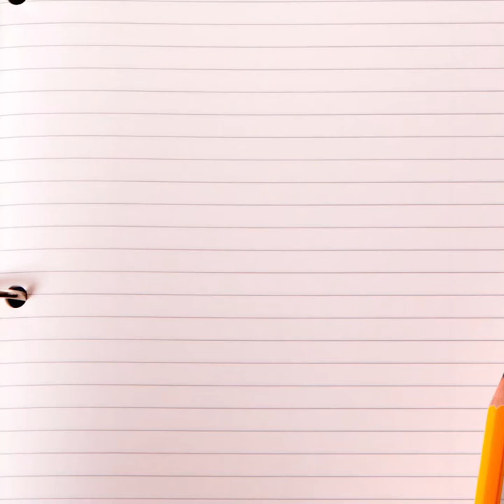Eidos 2020 : interview de Véronique Lipsos-Sallenave, Vice-Présidente du Conseil Départemental 64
Réalisé par les élèves du Parcours Audiovisuel du Collège innovant Pierre Emmanuel de Pau